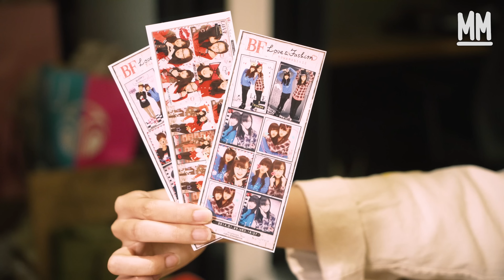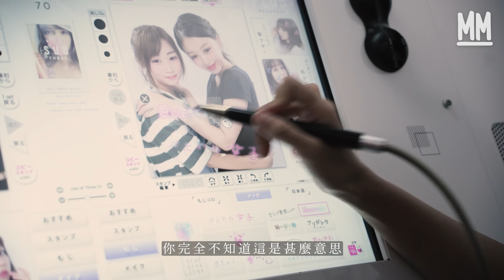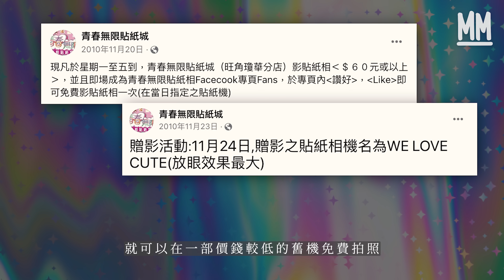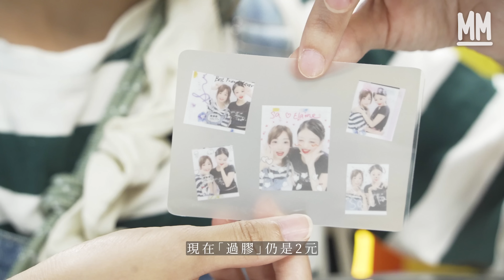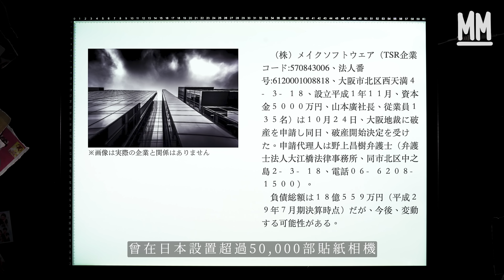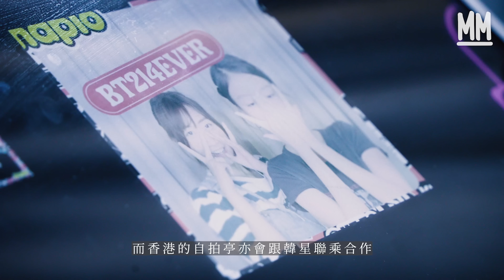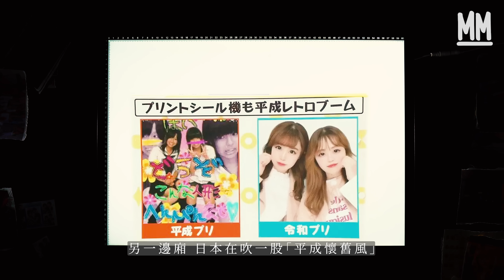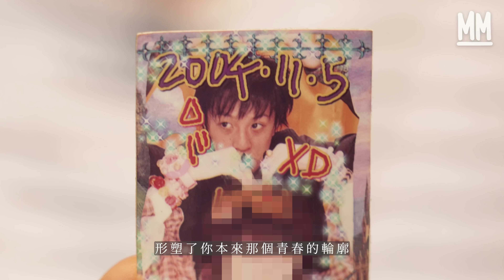MM｜全港貼紙相執剩2間？1998年旺角瓊華「青春無限」開業面積超過5,000呎 高峰時期香港超過30個商場有貼紙相機 日本復興影純色＋韓式清淡取代日系浮誇｜牌子嘢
MM 牌子嘢 // 全港貼紙相執剩2間？日本復興影純色背景唔加閃字 韓式清淡取代日系浮誇實體相 高峰時期香港超過30個商場有貼紙相機

有些人的青春是玩電子遊戲、唱卡拉OK、吃街頭小食，而有些人的青春則是在一部又一部的貼紙相機內度過。曾經在90年代遍佈大大小小的商場，成為年輕人出外的指定活動之一，與朋友擠進鏡頭之中，趕在倒數快門聲下擺好姿勢，每次拍完照都要寫上友情金句，My pen is blue My Friend is you，這一集要介紹的就是貼紙相。

█ 全港貼紙相舖執剩兩間？

這個時候說起貼紙相，應該很多人會有疑問：現在哪裡還可以拍呢？除了荃灣的「青春無限」，在旺角的日本遊戲機中心NAMCO，仍然可以找到僅餘的貼紙相機，而這兩間正正就是當年最多貼紙相分店的兩大龍頭，不同時期合計總共有17個拍照點。但這只是佔了總數的一半，根據翻查論壇舊帖子推算，同期至少還有19個商場擺放了貼紙相機。

█ 貼紙相機興起 由攝影玩味變著重人像

貼紙相的熱潮在90年代末由日本傳來香港，1998年旺角瓊華中心地庫的「青春無限」開業，面積超過5,000呎，而且營業到凌晨一時，自然成為一眾少男少女的聚腳點。「青春無限」相較同期的貼紙相店，多了一樣吸引的元素，就是便宜。他們舉辦「拍一送一」的活動，只要在價錢較高的新機拍照，就可以到另一部價錢較低的舊機免費拍照，滿足了當時要儲錢拍照的一群學生。常客可能會記得有一部低至10元，名叫Print Club的貼紙相機。令人印象深刻的是只有手掣，無法修圖，拍出來的效果更是「鬆郁矇」，它就是日本初代的貼紙相機了。由遊戲機公司ATLUS和SEGA製造，又將Print Club的日文名稱「プリント倶楽部」申請成為註冊商標，由Purinto Kurabu縮寫作Purikura，也就是貼紙相機的日文統稱。將照片印成貼紙這個新玩意在1995年7月面世，但事隔一年才真正帶起熱潮，原來是日本組合SMAP在電視節目中介紹過後才突然爆紅。到了1997年，貼紙相機的銷售額更高達1,100億日圓，令不同公司都陸續投身這個龐大的市場，開始研發不同功能的貼紙相機。例如有一部1997年生產的全身機「ストリートスナップ」，改良的房間設計成為了日後貼紙相機的雛形。另一部1999年生產的貼紙相機「ハイキーショット」，鏡頭可以上下移動，更可以把膚色調白。女孩子最愛的畫圖和美顏功能，就要到2000年後才出現，因為拍完會自帶濃黑大眼妝容，後來在日本還演變成「辣妹文化」之一。2007年推出主打大眼功能的「美人プレミアム」就曾經在瓊華中心地庫的「青春無限」出現過，大家又有沒有印象在這部機拍過照呢？

█ 貼紙相敵不過特效濾鏡？

當用電話拍照和修圖日漸普及，貼紙相機都要與時並進，有些在2016年加入紅外線傳送功能，讓人拿著實體照片，同時又有電子版本。從Print Club出現之後的20年，貼紙相機發展的3個時期，由1995年至1999年的貼紙相機興起，2000年至2006年強調攝影與玩味，到2007年至2015年著重人像畫質，都反映了當時年輕人的喜好和需求，但始終都追趕不上按一個鍵就有無限可能的特效濾鏡。日本貼紙相機生產商Make Software在2018年宣傳破產，曾在日本設置超過50,000部貼紙相機，到2013年只剩下約10,000部。香港的拍照點都相繼一個個消失，2019年初「青春無限」更突然宣佈瓊華中心分店要結業的消息，令很多人都蜂擁過去拍照緬懷當年，現在地庫已經變為人氣食店壽司郎。

█ 日系與韓式實體相的不死之謎

隨著貼紙相店越來越少，新一代還會不會拍實體照片呢？香港新興一種像拍證件照的Photo Booth自拍亭，也是日本貼紙相機的原型。在1925年，由俄羅斯移民的Anatol Josepho在美國發明，當時他把機器放在紐約市的百老匯，用25分美金就可以拍8格的照片。現在自拍亭最盛行的地方就要數到韓國，常見的拍照館「人生四格」就像便利店一樣多，流行的原因同樣都因為明星效應，這些自拍亭在不同的韓國綜藝節目裡出現，而香港的自拍亭亦會跟韓星聯乘合作，令拍照變成一種應援活動。另一邊廂，日本在吹一股「平成懷舊風」，也就是1990年代流行的事物：電子寵物、泡泡襪和貼紙相都再次成為潮流。根據日本雜誌《Mynavi Teens》青少年流行趨勢排行榜的物品類別之中，第一位就是FuRyu貼紙相機。有日本節目更發現，他們不會像以前一樣加閃字裝飾，而是偏好白色背景，甚麼也沒有的簡約風，而他們仍然會拍實體照片的原因，就跟我們當年一樣喜歡那份獨有的紀念價值。一個橫跨了80後、90後、00後，直到10後都會「古老當時興」的集體回憶，因為青春有限，所以更加想記錄下來，定格在照片裡的大家，那一刻都是青春無限。

青春無限貼紙
地址：荃灣南豐中心2樓新之城

Snapio
地址：旺角彌敦道700號T.O.P MTR樓M08號舖

策劃：黎婉婷 Sa
主持：黎婉婷 Sa 陳伊鈴 Elaine
攝影：許先煜 林志謙 張志孟
剪接：黎安敏 李軒
監製：鄭汝翹